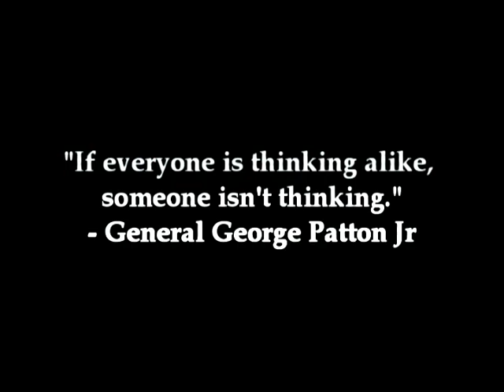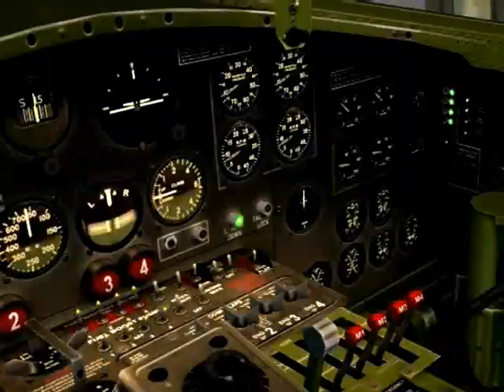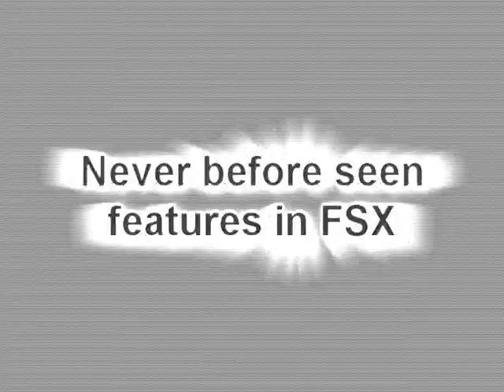Wings of Power II: B-17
New film of the Shockwave B-17 as made by myself. Learn more about the B-17 for FSX

Copyright of Shockwave Productions and Jaggyroad Films 2007.